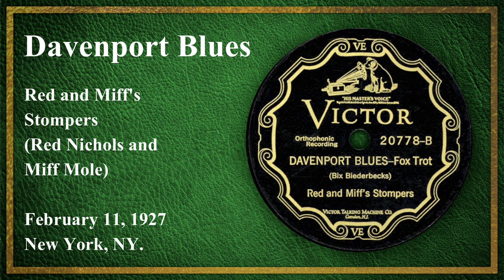Davenport Blues - Red and Miff's Stompers (1927)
Davenport Blues, played by Red and Miff's Stompers.  "Red and Miff's Stompers" included Red Nichols on Trumpet and Miff Mole on trombone.  Issued on Victor 20778, side B.  Recorded February 11th, 1927 in New York, NY.